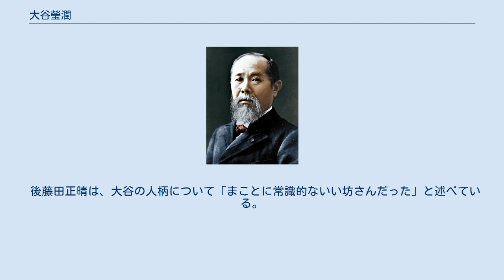大谷瑩潤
大谷 瑩潤（おおたに えいじゅん、1890年（明治23年）1月13日 - 1973年（昭和48年）5月23日）は、浄土真宗の僧で、真宗大谷派連枝。
同派函館別院住職。
同派宗務総長。
院号は信正院。
法名は現澤。
衆議院議員（1期）、参議院議員（2期）、元国家公安政務次官。
従四位勲二等瑞宝章。
 東本願寺第22世法主・大谷光瑩伯爵（現如）の十一男として生まれる。
妻の喬子は旧千束藩主小笠原子爵家の出身。
1910年（明治43年）に同派函館別院住職となる。
1941年（昭和16年）から1945年（昭和20年）には宗務総長を務めた。
1953年（昭和28年）には、真宗大谷派の他の僧侶らと「中国人俘虜殉難者慰霊実行委員会」を設立。
会長として日中戦争で日本に連行され現地で没した中国側捕虜の遺骨の送還をすすめた。
2000年（平成12年）5月にはこの事績を顕彰する石碑が山西省交城県の玄中寺境内に建立されている。
 政治家としては、1946年（昭和21年）の第22回衆議院議員総選挙に旧愛知県第2区から出馬し当選、1期務める。
1947年（昭和22年）の第23回総選挙で落選して参議院に転じ、1950年（昭和25年）6月の第2回参議院議員通常選挙に全国区で出馬し当選、2期12年務めた。
入閣の機会はなかったが、第3次鳩山一郎内閣時代に国家公安政務次官を務めた。
自由党（のち自由民主党）に所属したが1960年（昭和35年）の日米安全保障条約改定に反対して離党、参議院同志会に属した。
 長男の大谷演慧は瑩潤の後を継いで函館別院住職となり、第24世法主（門首）・大谷光暢の没後には門首代行を務めた。
四男の大谷武は日中旅行社会長、社団法人日中友好協会顧問を務めた。
 後藤田正晴は、大谷の人柄について「まことに常識的ないい坊さんだった」と述べている。